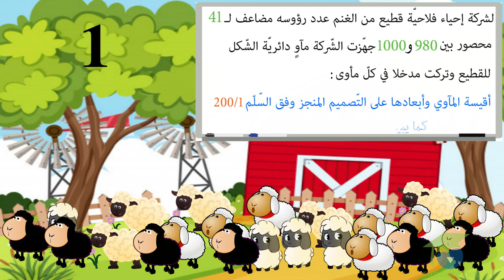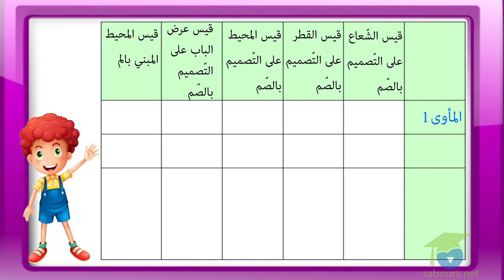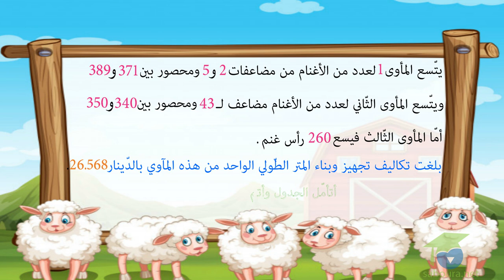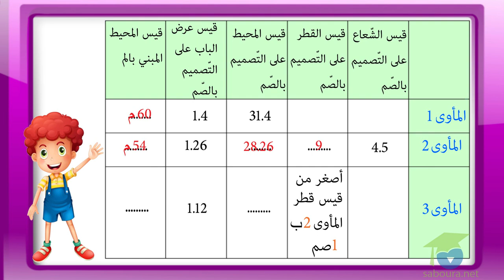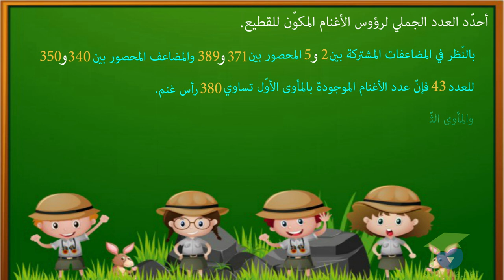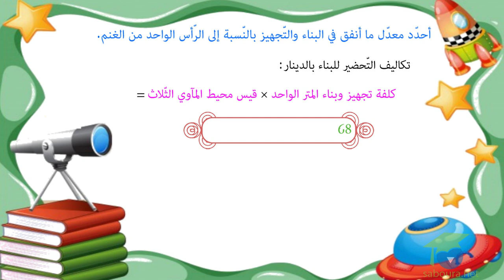ﺍﻟﻤﺴﺘﻮﻯ ﺍﻟﺴﺎﺩﺱ ﺭﻳﺎﺿﻴﺎﺕ ـ الدرس 21 ـ ﺃﺗﺪﺭﺏ ﻋﻠﻰ ﺣﻞ ﺍﻟﻤﺴﺎﺋﻞ ﺍﻟﺠﺰﺀ1